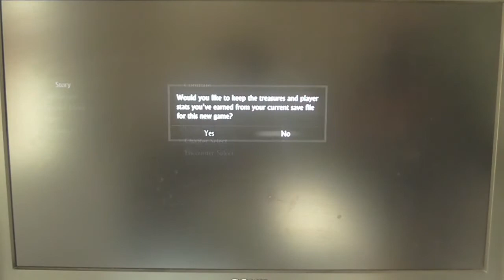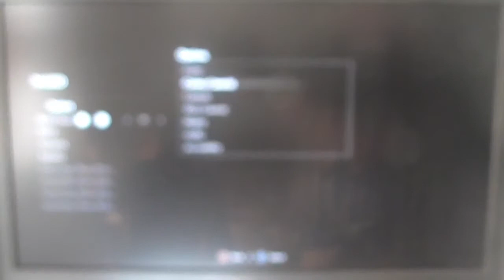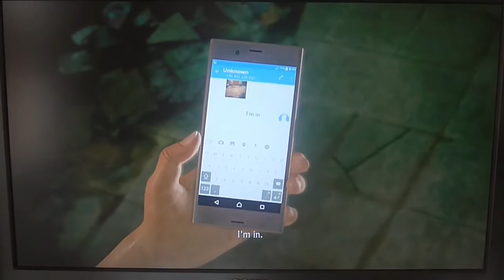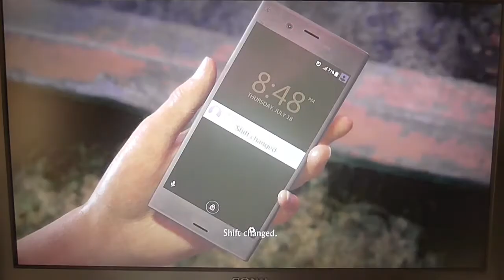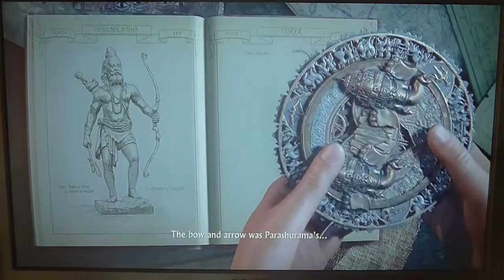Uncharted The Lost Legacy (PS4) (Part 1) - Let's start and its time to ??? nadine ross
Hey Guys today we are playing Uncharted the lost legacy...

The Game - Uncharted (The Lost Legacy)

PS4

Thanks AH (: